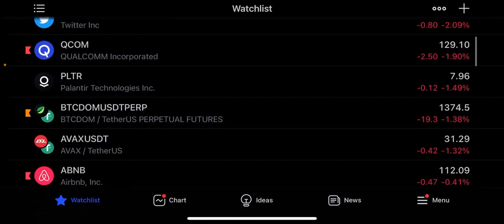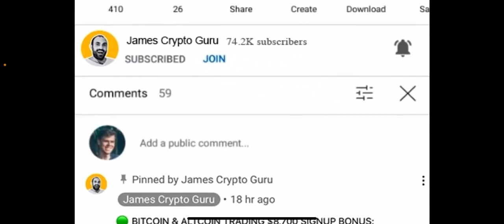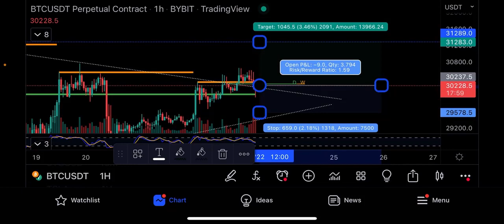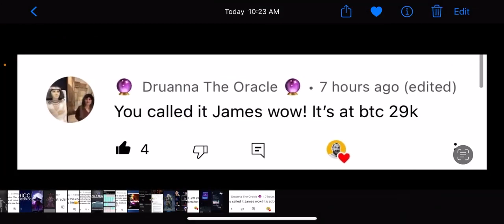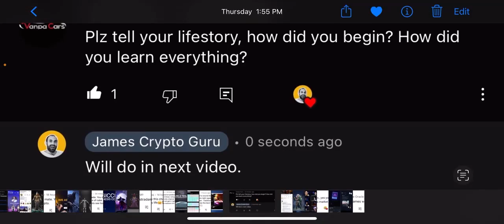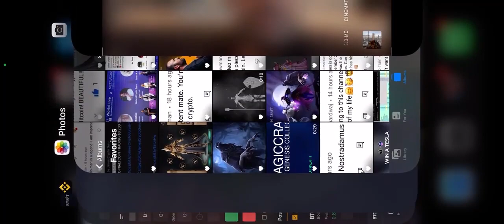Пари на $1000 🔥 Обзор рынка ⚠️ Теханализ биткоина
Это Джеймс Крипто Гуру, здесь мы торгуем биткоином и делаем технический анализ по битку, алькоинам, акциям и другим формам капитала.